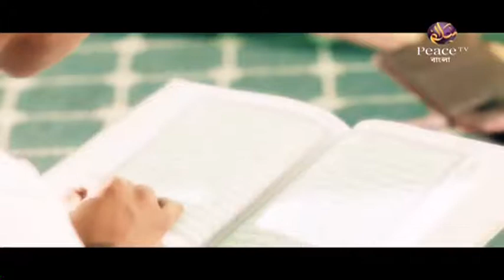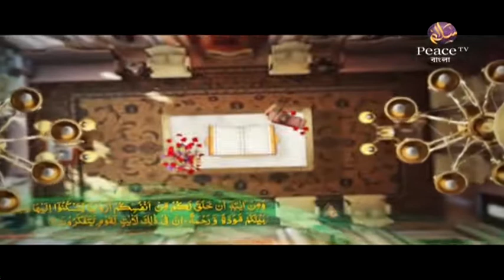১৩.১ রাগ। জীবনের রংধনু। শাইখ মাহমুদুল হাসান। পিস টিভি বাংলা